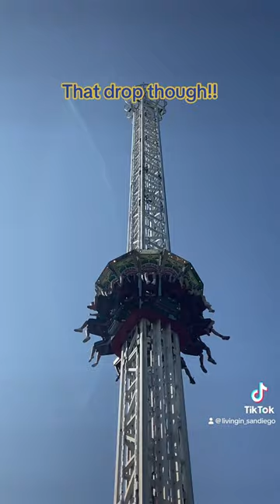Dropping it like it’s hot 🔥 at Waldameer Park, PA (Summertime)